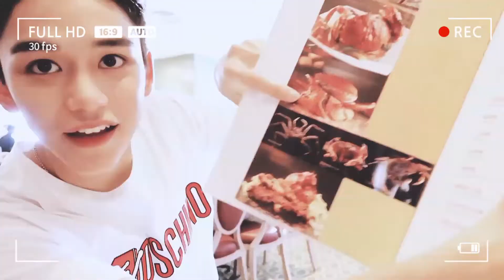[FMV] LUCAS- DATE IN SINGAPORE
190125 HAPPY BIRTHDAY LUCAS WONG!!!